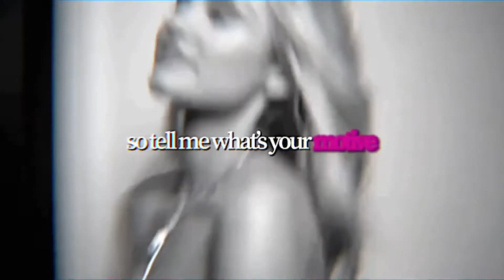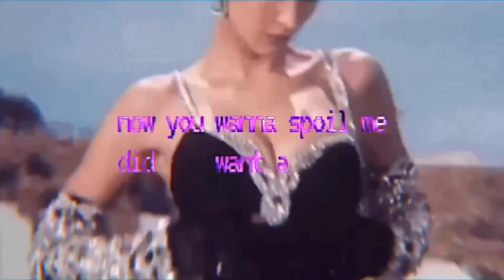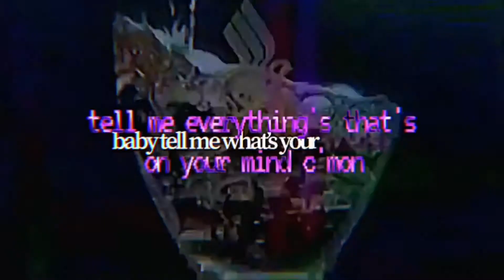motive ☺︎︎❥☮︎︎ visual lyric video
i've been procrastinating for so long but i finally finished it ;;;;)))
also i told a couple of people here on my channel that i was going to do one for "off the table" but i changed my mind and don't think i'll be doing it anymore, so sorry for those who were really looking forward to it :( BUT i'll still be doing "safety net" and "pov" so ... stay tuned🎵